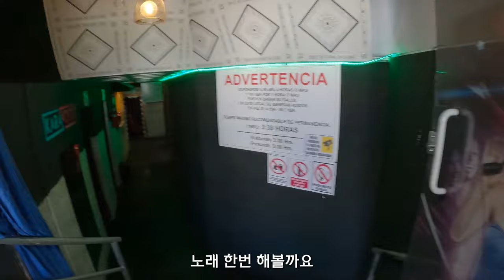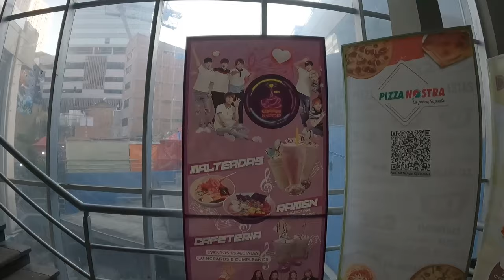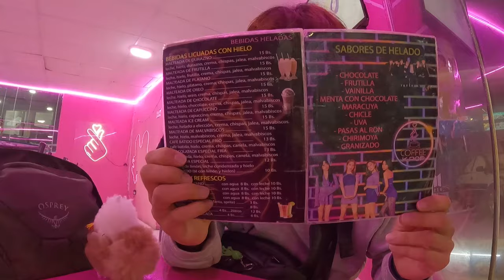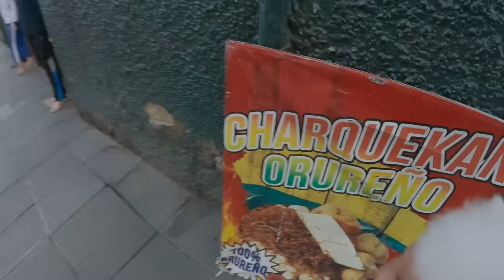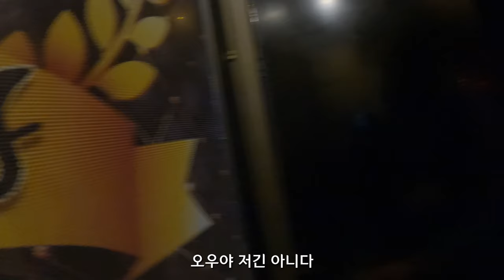하루종일 웃으면서 라파즈 여행해보기 [S1:E20] 🇧🇴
🍀 In this video:
노홍철 아저씨가 이야기했던 것처럼 웃으면 복이 온다는 말. 그거 뭔가 진짜인 것 같다는 생각이 드네요. 사건 사고가 끊이지 않지만 그럼에도 순간순간에 대한 행복감을 느낄 수 있게 되는 것 같아서 신기했던 하루. 근데 이렇게 웃는거 맞아요?

🌏 인규파크 채널에 오신 것을 환영합니다! 🌏

안녕하세요. 인규파크입니다. 이곳은 음악과 함께 세계 곳곳을 여행하며 사람들과 많은 문화를 공유하는 채널이에요.

자막 (한국어, 영어) 키고 보면 편해요
재미를 위한 초월번역도 가끔 있어요 ㅎㅎ..

밑에 재생목록에서 오늘 영상에서 보신 나라에 대한 나머지 영상을 볼 수 있어요

🌞 Get in Touch:
인스타그램

항상 함께 해주셔서 감사하고, 같이 세계일주 시작해요! 👏

음악 크레딧:
► Artlist